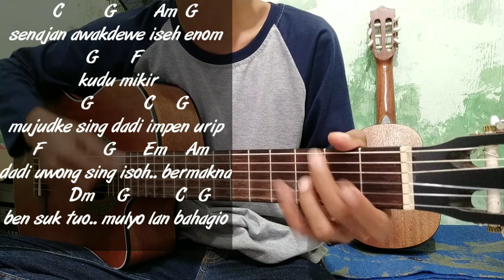Ngati ati - Aftershine (Kunci Gitar & Lirik) By Tokey tky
Halo sodara kali ini ada lagu terbaru aftershine ngati ati

Semoga video tutorial gitar ngati ati Aftershine bermanfaat bagi anda ya

Lirik ngati ati